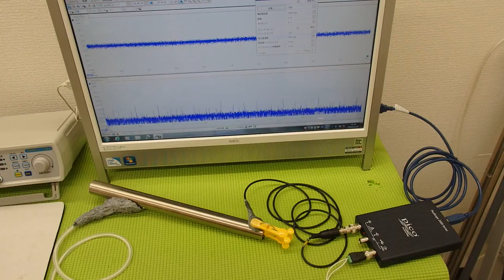オリジナル超音波プローブ ultrasonic-labo 超音波システム研究所